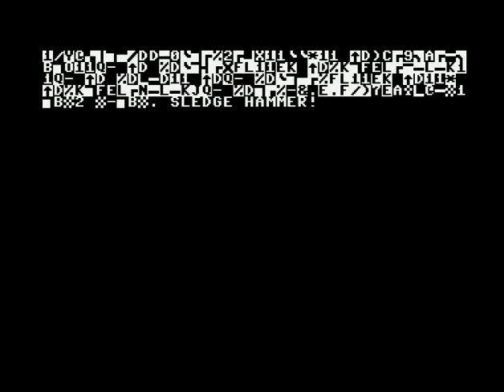C64 Intro: Our First Intro by Defence 1989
f:Commodore 64 (C64)
Airwolf/F4CG